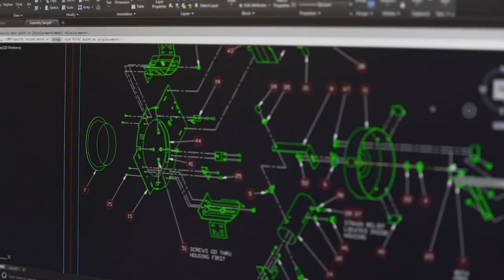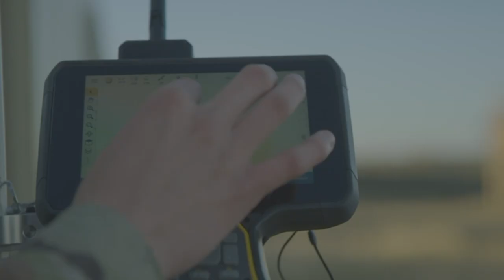Army Technical Engineer Career | GOARMY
As a Technical Engineer, you immediately gain significant hands-on experience in your specialized field. Quality control, quality assurance, quality career. If you’re interested and want to learn more,